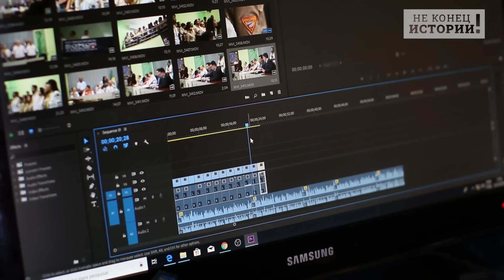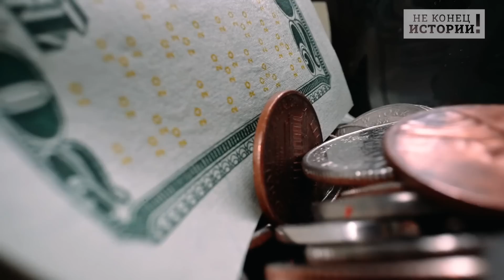Срочно, золотая картошка теперь во Франции!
Британцы столкнулись с самым масштабным кризисом стоимости жизни за последние 60 лет: полки супермаркетов натурально пустеют, а профсоюзы устраивают забастовки.
Вот, как пишет The Daily Mail, почти 2 тыс. cотрудников крупнейшего порта в Британии — Феликстоу — отказались работать на фоне роста инфляции и падения уровня доходов.